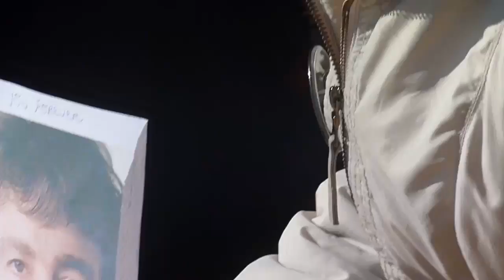Freek van de Week 18 - Going to Miami B**ch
Freek gaat met Couchsurfers Zhenya Vlasov (Rus) en Chris (Hawai) naar Miami Beach. Onderweg stoppen ze in Savannah en Celebration en slapen ze bij andere Couchsurfers